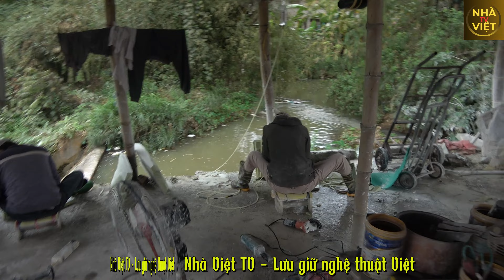Khám phá ĐÁ CẢNH phần 1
Đá cảnh là một trong những thú chơi của Sinh Vật Cảnh. Với nhiều màu sắc  độc đáo, sang trọng. Những khối đá thô qua bàn tay chế tác của các nghệ nhân thành các tác phẩm vô cùng độc đáo, đẹp mắt và sang trọng.